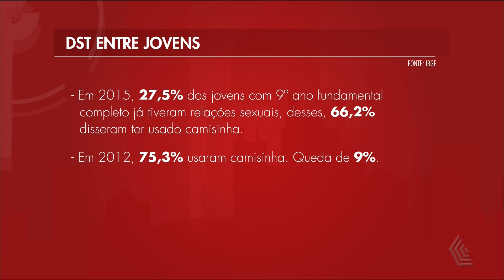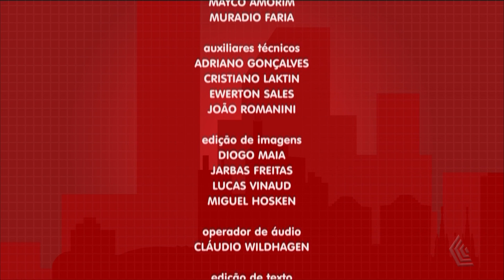CÂMARA DEBATE - DST E JOVENS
CÂMARA DEBATE RECEBE CONVIDADOS PARA FALAR SOBRE O TEMA "DST E JOVENS".